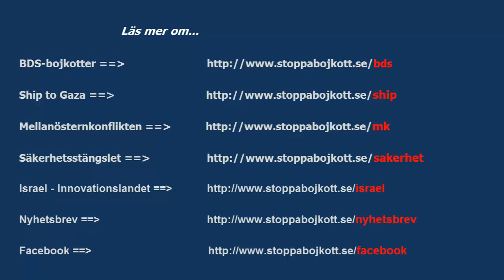Premiärminister Netanyahu hälsar president Obama välkommen till Israel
President Barack Obama besöker Israel.